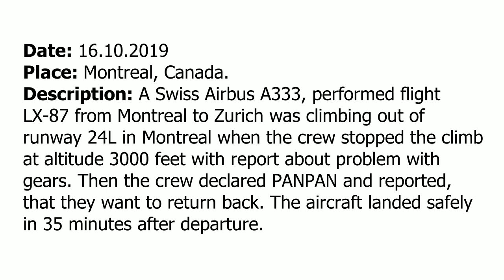Gear problems after departure from Montreal, A333 requested fire brigade [Real ATC]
THIS VIDEO IS A RECONSTRUCTION OF THE FOLLOWING SITUATION IN FLIGHT:

A Swiss Airbus A333, performed flight LX-87 from Montreal to Zurich was climbing out of runway 24L in Montreal when the crew stopped the climb at altitude 3000 feet with report about problem with gears. Then the crew declared PANPAN and reported, that they want to return back. The aircraft landed safely in 35 minutes after departure.

TWR: SWR87, tower, are you ready?
SWR87: Ready for take-off.
TWR: SWR87 contact departure airborne, wind is 140, 10, gusting 20, cleared for take-off runway 24L.
SWR87: Runway 24L, cleared for take-off, SWR87.
Comments: After departure, SWR87 contact departure with request to maintain 3000f due some problems.
Departure: SWR87, maintain 3000.
SWR87: Maintain 3000, request the heading.
Departure: Maintain heading for now, let me know when you ready to accept more vectors.
SWR87: Maintain the present heading for now. Will call you back, SWR87.
Departure: SWR87, can you accept vectors?
SWR87: We can, SWR87, able for vectors.
Departure: SWR87, roger, turn left 150.
SWR87: Left heading 150, SWR87.
Departure: That’s OK, do you plant to dump fuel?
SWR87: Negative, we are unable to dump fuel technically.
Departure: OK, do you need to burn fuel in the area?
SWR87: Probably yes, we’ll call you back, we just need a bit of time, [not clear] a half an hour for our checklist and to consult for maintenance.
Departure: SWR87, very well you can expect multiple vectors [not clear] 3000 [not clear] 10 minutes on this heading.
SWR87: Roger, SWR87.
SWR87: SWR87.
Departure: SWR87, go ahead.
SWR87: [not clear] information for you.
Departure: Go ahead, sir.
SWR87: OK, we are now ready to return to the field and we are declaring PANPAN at this time, PANPAN PANPAN PANPAN due to the retractable gear problem.
Departure: Not a problem, let me know when you are ready to come back. Do you need assistance on the ground?
SWR87: Yes, we request a fire brigade as a precaution, should be no problem, but just to be safe [not clear].
Departure: Ok, no problem, we’ll have that for you and I’m gonna need souls on board and fuel.
SWR87: Stand by for that and we are now ready for vectors back to the field.
Departure: SWR87, very well, make a left turn, left turn on heading 360.
SWR87: Left heading 360, SWR87.
Departure: Roger, it will be runway 24L, which is the longest runway, 24L, altimeter 2965.
SWR87. 24L, altimeter 2965. We have souls on board 206, 12, one two crew and fuel on board is 39,8 tons at this time.
Departure: SWR87, heading 025.
SWR: Heading 025, SWR87.
Departure: SWR do you mind if I extend you downwind a bit?
SWR87: No problem, SWR87.
Departure: SWR87, roger, fly heading 050.
SWR87: Heading 050, SWR87.
Comments: Then SWR87 establish communication with APPROACH.
Approach: runway 24L.
SWR87: we are planning for 24L, SWR87.
Approach: SWR87, fly heading 330.
SWR87: Left heading 330, SWR87.

HOW I DO VIDEOS:
1) I monitor media, airspace, looking for any non-standard, emergency and interesting situation.
2) I find communications of ATC unit for the period of time I need.
3) I take only phrases between air traffic controller and selected flight.
4) I find a flight path of selected aircraft.
5) I make an animation (early couple of videos don’t have animation) of flight path and aircraft, where the aircraft goes on his route.
6) When I edit video I put phrases of communications to specific points in video (in tandem with animation).
7) Together with my comments (voice and text) I edit and make a reconstruction of emergency, non-standard and interesting situation in flight.